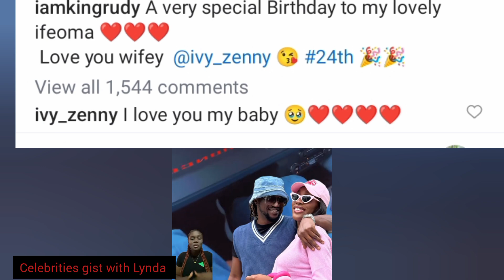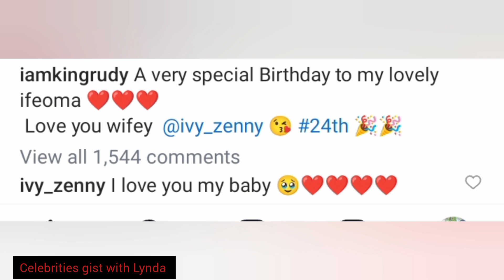Ivy ifeoma is in a happy place,R*dyboy celebrate her, like he never did to his first wife.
movies this week   Latest nollywood